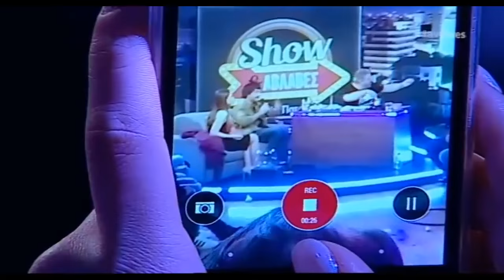Show & ΑΒΛΑΒΕΣ ΠΑΥΛΗΣ ΦΟΥΤΟΥΛΗΣ